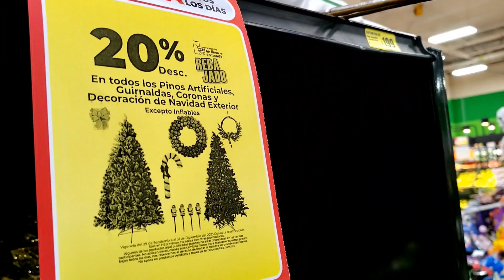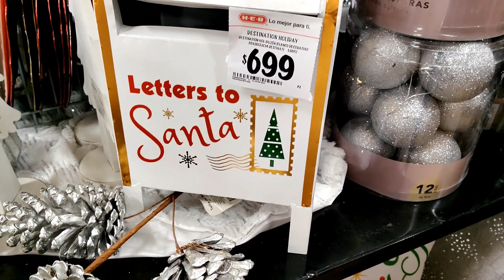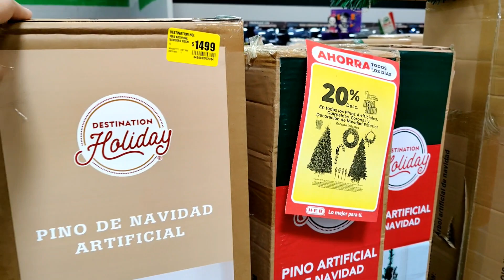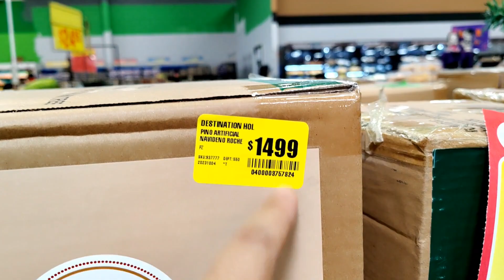Heb Buscando Decoración Navideña 🎅Cosas hermosisisimas que encontre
chicas vamos a este primer recorrido en tiendas buscando decoracion navideña 🎅 Acompañenme.